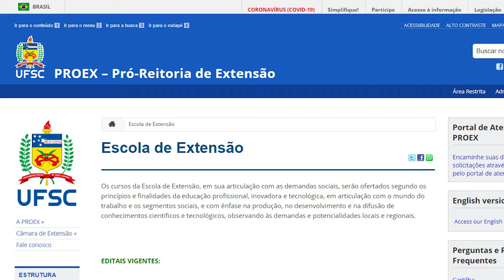Giro UFSC - 07-07-2022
Confira os destaques do Giro UFSC:

- Publicada no Diário Oficial da União a nomeação do professor Irineu Manoel de Souza como reitor da UFSC, para dar início à gestão da UFSC nos próximos quatro anos, junto com a vice-reitora Joana Célia dos Passos
- Estão abertas as inscrições para 13 cursos gratuitos de apoio à geração de emprego
- Podcast “Universos Vivos” traz novos episódios sobre as obras do vestibular
- Encerram nesta quinta-feira as inscrições para o Edital de Admissão por Transferências e Retornos